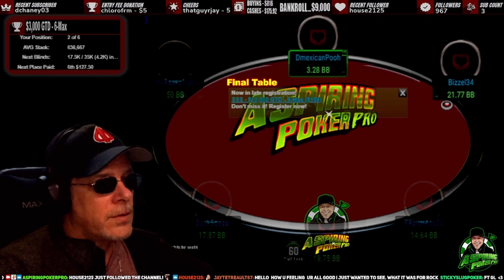FINAL TABLE VILLAIN 6TH PLACE FINISH: Poker Vlog final table highlights and poker strategy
The Aspiring Poker Pro runs into some evil villains at this final table.  He is  not able to pull off the win and finishes in 6th place in the poker tournament.

The Aspiring Poker Pro is a small stakes poker MTT vlogger sharing his journey to become a Poker Pro.  In his poker vlog you will find a wide array of poker highlights, poker study sessions, hand reviews and much more.  Check out the Aspiring Poker Pro's channel

00:00 FINAL TABLE BUBBLE
00:29 VILLAIN 3 BET ME AND I GO ALL-IN
00:47 ALL-IN ON THE BUBBLE
01:18 FINAL TABLE ITM $127.50
01:52 STICKYCLUGPOKER WISHES ME GOOD LUCK
02:00 1ST ALL- IN ON THE FINAL TABLE
02:35 2ND ALL - IN ON THE FINAL TABLE
03:03 BUSTED THE FINAL TABLE